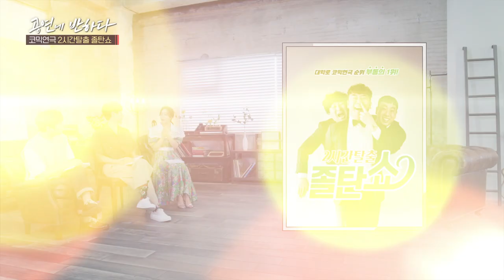Ep.3-1 관객들이 인정한 대학로 최애 코미디 공연💛 | 공연에 반하다 개그공연 졸탄쇼 편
공연에 반하다를 웃음으로 꽉 채워줄 오늘의 공연 "2시간 탈출 졸탄쇼"
결성 16년차의 척척 호흡을 자랑하는 이재형, 한현민, 정진욱
여러분을 쉴틈 없이 웃겨드릴게요!

🔔 UMAX 공연에 반하다 👉🏻 토요일 낮 13시 본방, 일요일 낮 13시 재방
🔔 UMAX 채널 번호 👉🏻 Olleh TV 153번, BTV 73번, LG U+ 995번, Skylife 132번, D'Live 242번